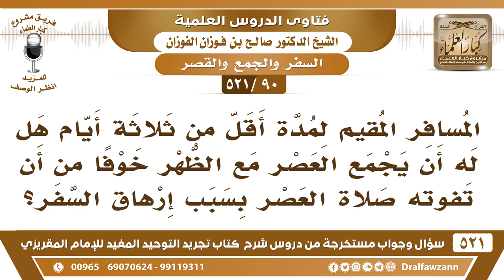[90 -521] المسافر المقيم لمدة أقل من ثلاثة أيام هل له أن يجمع العصر مع الظهر؟ - الشيخ صالح الفوزان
-[90 -521] السؤال: المسافر المقيم لمدة أقل من ثلاثة أيام هل له أن يجمع العصر مع الظهر خوفا من أن تفوته صلاة العصر بسبب إرهاق السفر؟
الجواب: الجمع يجوز لكم ما دام أنه يجوز له القصر وهو مسافر إقامته أقل من ثلاثة أيام يجوز له الجمع والقصر، ولكن الأفضل إذا كان في غير السير في الطريق الأفضل أنه يُصلي كل صلاة في وقتها، وأما القصر إذا كان في جماعة وفي مسجد صل معهم يتم الصَّلَاة، أما إذا كان ما في جماعة يُصلي لحاله وإلا مع ناس مثله مسافرين يقصرون الصَّلَاة.
للاشتراك في قناة الشيخ صالح الفوزان

للاستفسار والإقتراحات والدعم
رئيس الفريق
لمشروع كبار العلماء